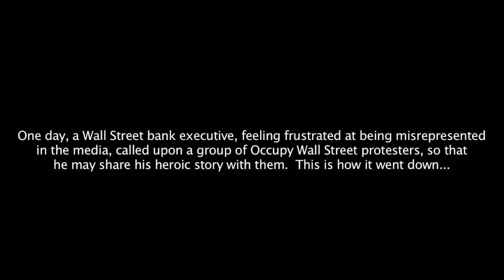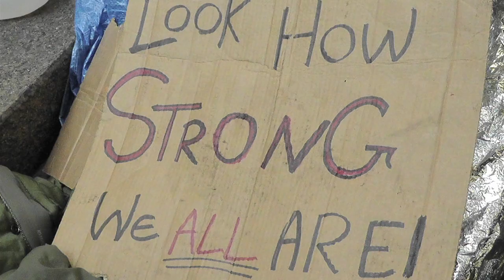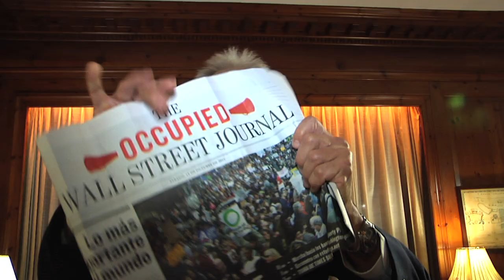Clarence Bowen - "Straight Outta Wall Street" - Music Video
LYRIC

INTRO

Straight outta Wall Street comes a smart brother named Money C,
From the number one takeover company,
When the bell rings aint no stopping me,
I'll buy you out 'til I create a monopoly,

VERSE 1
I'm a criminal, and it's hysterical,
I'm at the pinnacle of society,
I'm like a deity; I am the authority, and
With anxiety, you pray to me "Please, please, please don't fire me!"
Blue Collar, White Collar for the Green Dollar,
Hands on the dollar, In God We Trust,
WSB - a company trust,
Have faith in us; we are not the Anti-Trust,
The government must be delirious,
To try to tax our bonuses; they cannot be serious,
Supreme Court Justices defended us; we are the lobbyists,
By the way, I thank them for our Stimulus.

CHORUS:
My only option is to get paid off,
You got two: get laid off, or madoff'ed,
My only mission is to play you as my pawn,
You're only wishing to move ahead from dusk 'til dawn.

VERSE 2
You worked so hard, and what's the reward?,
You got dismissed from your company, and,
Now you're pissed; you put the blame on me for your misery,
You're talking crazy like Kanye on Hennessy,
You call me selfish, but I'm a capitalist,
You're foolish; you wanna be a socialist,
Some slit their wrists if they can't handle this,
I live in bliss, and avoid unnecessary risks,
Like Bush dodges shoes, I dodge the boot,
Jumping ship in my golden parachute,
With millions in loot, I'm a banksta - a type of gangsta in a suit,
I may not shank ya, but I'll bank ya.

VERSE 3
This aint a game; we are the bosses,
Privatizing gains, socializing losses,
To the government we give a big shout-out,
Without guns we got billions in bailout,
We take your equity; we dodge the S.E.C,
We got our tax-free profits well-hidden overseas,
Offshore accounts in many currencies,
In the euro, yen, sterling, and even loonie,
The American dream is a Ponzi scheme,
Some file for bankruptcy; others fill the cemetery,
Rest in Peace B.I.G, Baby Baby!
Long Live A.I.G, Baby Bail Me!